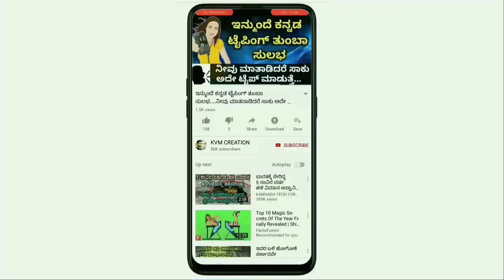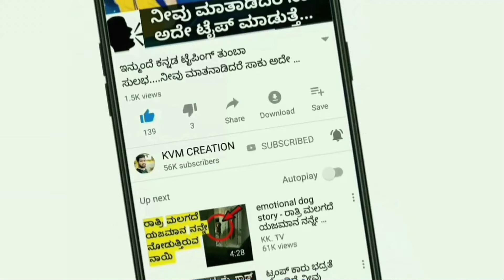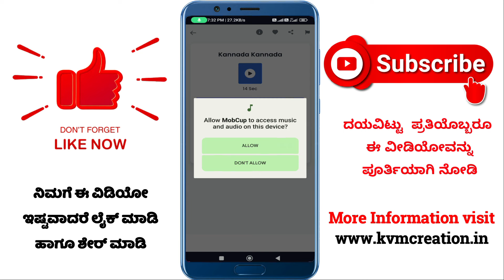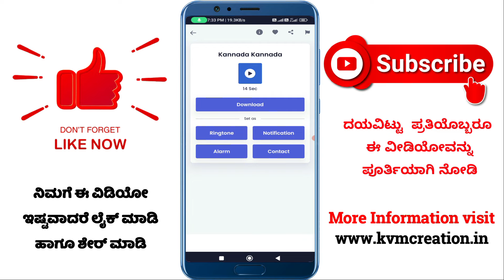How to download new kannada ringtone | How To Set Ringtones.. 😮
Topics Covered :
 - flute love ringtone
 - telugu ringtones
 - love flute ringtone
 - flute phone ringtone
 - trending flute ringtone
 - best love flute ringtone

ಧನ್ಯವಾದಗಳು🙏🙏🏻

◻ಲೈಕ್ 👍🏻
◻ಕಾಮೆಂಟ್✍
◻ಶೇರ್ ಮಾಡಿ..🤝🏻

               ▬▬▬▬▬▬▬▬▬▬▬▬▬▬▬▬▬▬▬   ☺☺☺☺ಮತಷ್ಟು ವಿಡಿಯೋಗಳು☺☺☺☺

❤️NOTE -